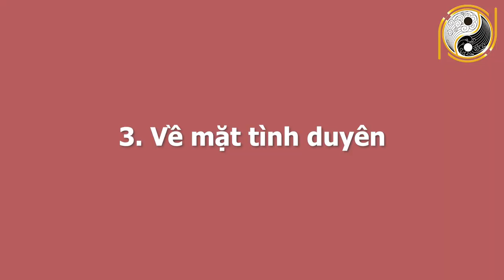CẢ LÀNG GHEN TỊ Với Con Giáp SAU RẰM THÁNG CHẠP Thần Tài Ban Lộc, TRÚNG SỐ 100 TỶ - Ăn Tết Rất To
01. Linh phù giải hạn
02. Hồ lô hóa giải Ngũ Hoàng
03. Mai Hoa Phú Quý
04. Gương bát quái tinh cầu
05. Kim bài thái tuế 2023
06. Vòng tam hợp Dần Ngọ Tuất
07. Vòng tam hợp Thân Tý Thìn
08. Vòng tam hợp Hợi Mão Mùi
09. Vòng Tam Hợp Tỵ Dậu Sửu
10. Bát bảo tâm kinh
11. Minh Quang pháp bảo cầu
12. Minh Quang pháp bảo lục giác
13. Tỳ Hưu Lộc Tài (Đồng)
14. Tỳ Hưu Khai Vận ( Bạch Ngọc)
15. Bách Niên Tụ Tài ( tụ tài lộc)
16. Song long ngọc ấn ( ấn thăng quan)
17. Kim bài ngũ Lộ Thần Tài
18. Hồ lô bình an ( treo xe)
19. Móc khóa văn xương
20. Ống bút văn xương gỗ đào
21. Bút văn xương gỗ đào
22. Bút văn xương gỗ đào nhỏ
23. Hoa mai kim tiền ( mạ vàng )
24. Các vật phẩm phong thủy khác CẢ LÀNG GHEN TỊ Với Con Giáp SAU RẰM THÁNG CHẠP Thần Tài Ban Lộc, TRÚNG SỐ 100 TỶ - Ăn Tết Rất To.
Quý vị thân mến, trong cuộc sống ai cũng phải trải qua những giai đoạn khó khăn vất vả thì mới tìm thấy được sự an yên, sung túc trời sinh mỗi người mỗi số mệnh, vì vậy trong mỗi năm sẽ có những người gặp được may mắn và bên cạnh đó cũng có không ít người gặp phải thất bại. Chỉ còn một thời gian ngắn nữa thôi là sẽ bước sang một năm mới Tân Sửu 2021. Tử vi học có nói rằng, trước thềm năm mới, cụ thể vào những ngày sau rằm tháng Chạp, con giáp này gặp được vận may lội ngược dòng, bản mệnh sẽ được quý nhân giúp đỡ, làm gì cũng thuận buồm xuôi gió, không những thế may mắn liên tiếp khiến cho tài lộc ngày càng hưng vượng.  Vậy đó là con giáp may mắn nào? Có những cơ may nào sẽ đến với các con giáp này? Xin mời quý vị và các bạn cùng tìm hiểu video ngày hôm nay. Trước khi nghe Phong Thủy Gia Cát chia sẻ tiếp thông tin thì quý vị đừng quên bấm like, đăng ký kênh và ấn chuông để có thể nhận được thông báo mới nhất của kênh và có thể biết thêm thông tin hữu ích hơn.